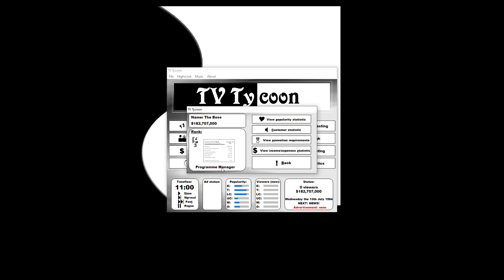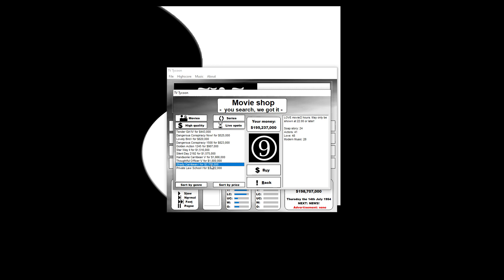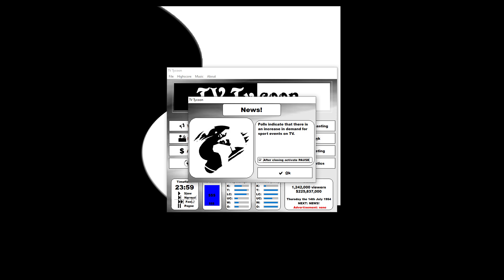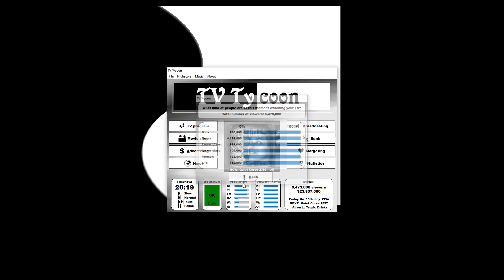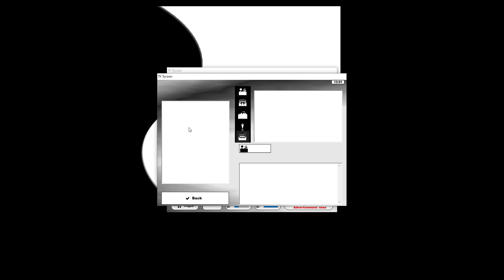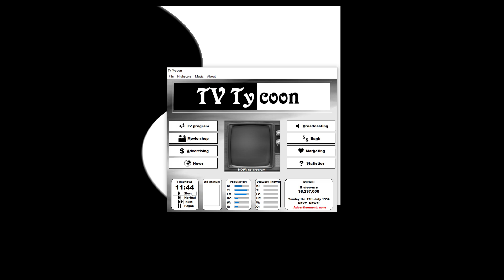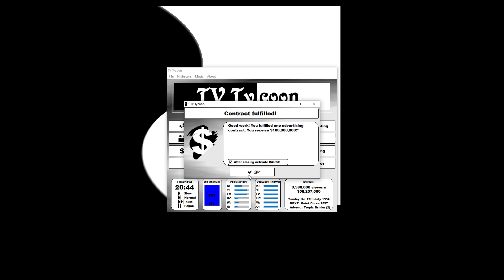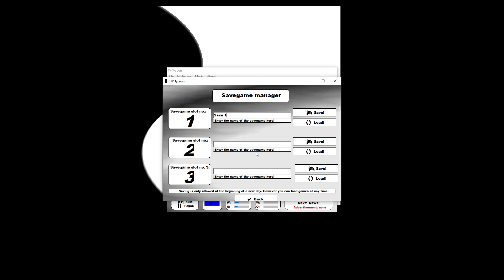13 Million Viewers - (Retro) TV Tycoon - Ep 7 - My Network's Growing!!!!!! + Inc Live Commentary . .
In this episode - and finally - As the Window's voice recording doesn't work on it, I tried the GeoForce option that came with my graphics card, and it actually did . . . So you'll now get my play commentary as I do this game at least now. Although I'm still trying to get the Windows recording option to work on the other games - as at least I do get a recording timer on that version, so I know how just long I've been playing on any games for.

Anyway - with things looking up now - This is where I am now starting to make enough on Adverts to start adding a lot more stations to my network . . . I've been saving up as quickly as I can to buy the Washngton Station with a 12 million viewer rating next for about $240-260 million . . . Others after that, and at a slightly lower cost will also soon be coming into my grasp so that my audience fugures can rise hugely with them . . .

As always, if you enjoyed this video in any way - then please hit the "Like" button - and if you wish to "Comment" to help my channels algorithm - or enjoy some of the many videos I am doing - or that I already have on my playlists - then please do so and also "Subscribe" to catch any new and possible upcoming future games as well . . . Cheers . . . Come on you out there - I'm hoping to hit at least 100 Subs by the end of this year after having had this channel going on here for 3 years now . . .